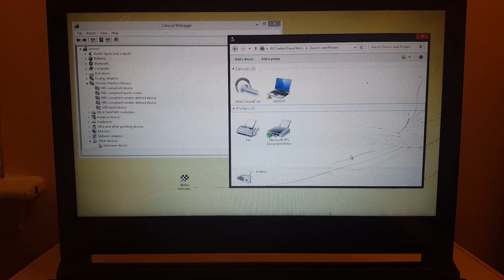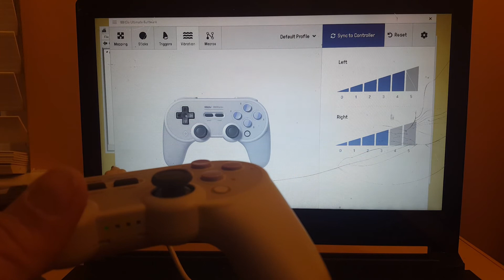8BitDo SN30 pro+ controller PC connection & customize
I wanted to share my first impressions about this incredible controller and also show how you can customize absolutely anything on it.  it really is a professionsal controller, extremely accurate ANALOG triggers and analog sticks. you can map any button for any function also can save macros..

make sure you follow the installation instructions exact. also don't forget to download the "ultimate software" from companies webpage. a restart of computer is highly suggested. once installed correctly the controller should be displayed as Xbox controller under add/remove device in Windows.

I'm using win8.1, worked right out of the box. hassle free. also is wireless via Bluetooth, and works with android devices